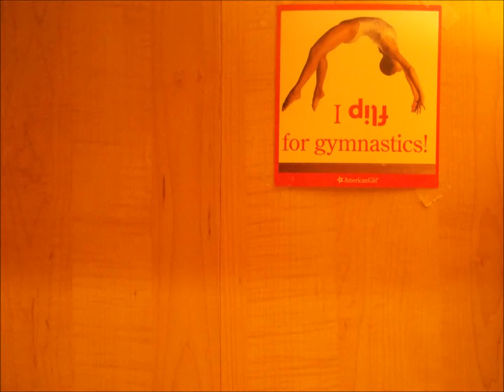Mom's day off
hope you like. nicki think her mom is a monster. lol